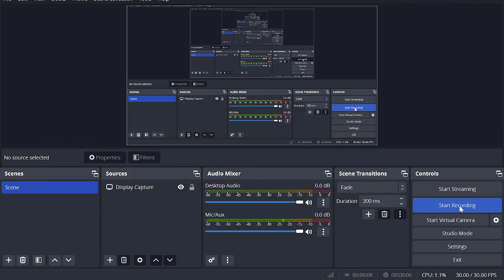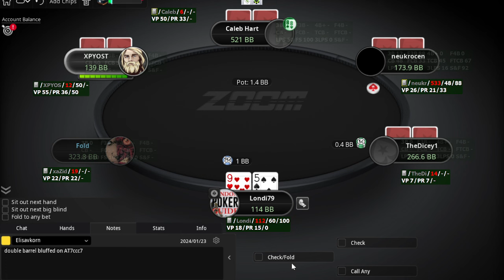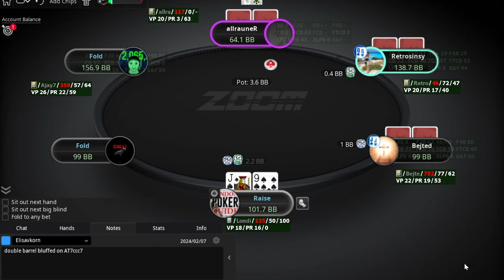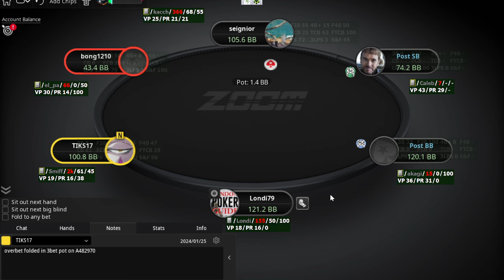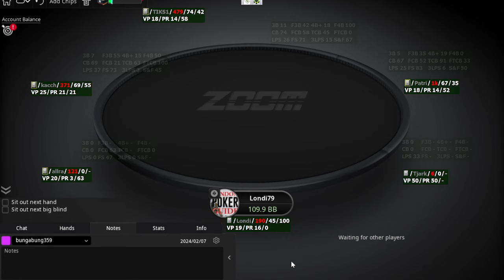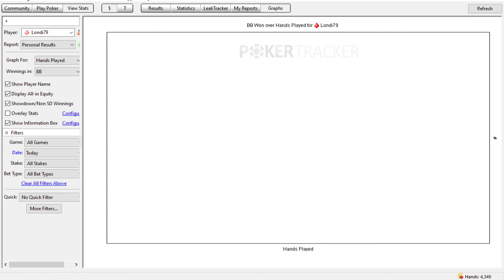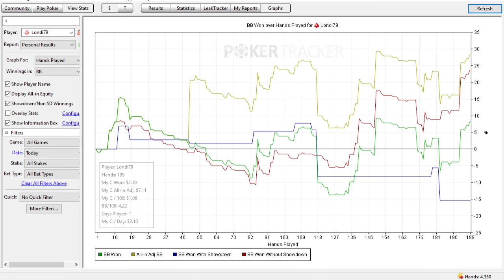Play Explain 25NL Zoom on Pokerstars